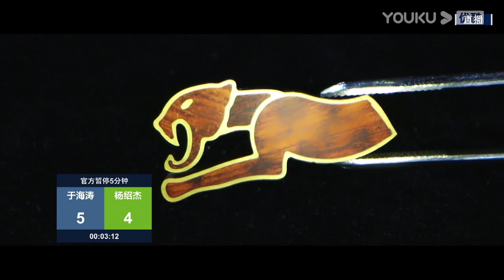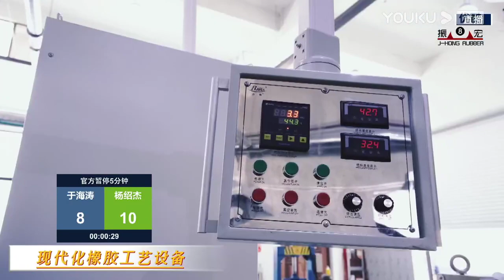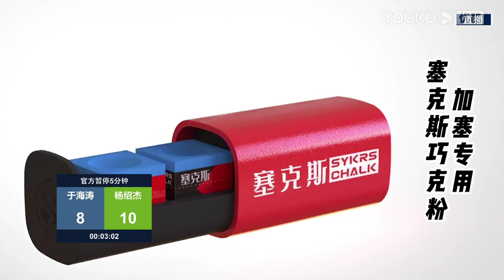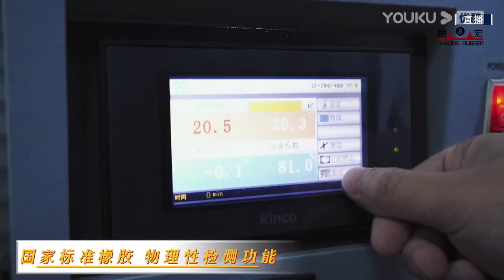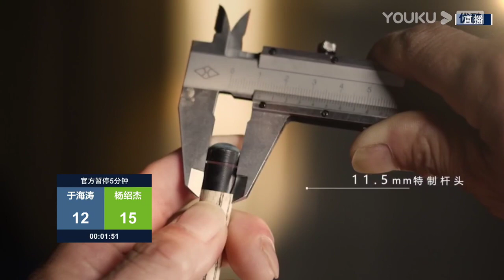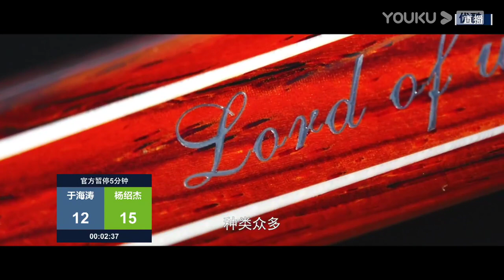Yu Haitao VS Phone Myint Kyaw (MYA) - SF - 2022 Joy Cup Heyball Masters A Class Station Changzhou